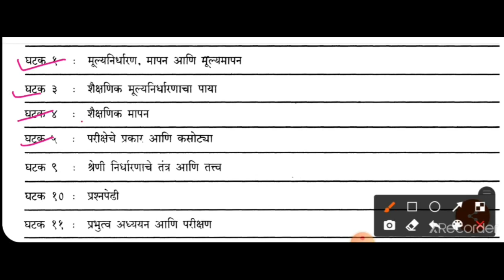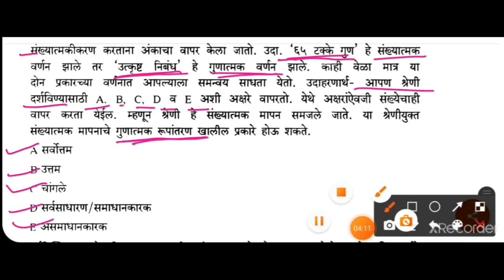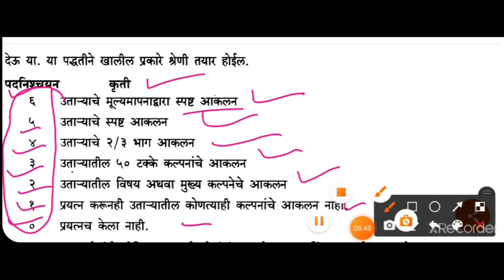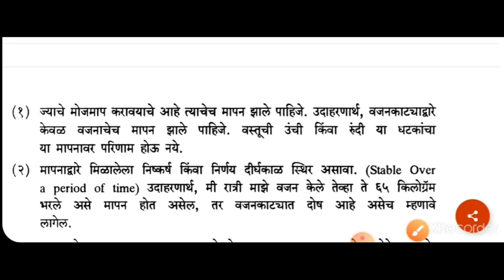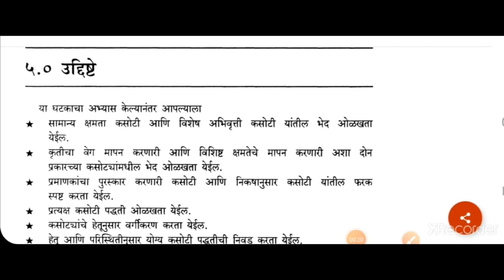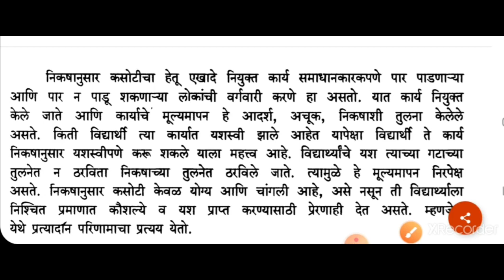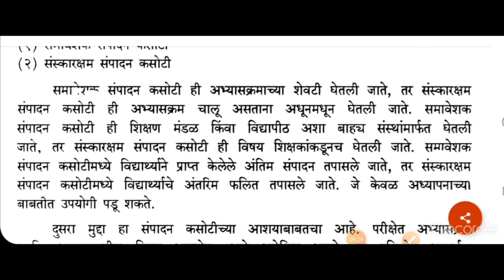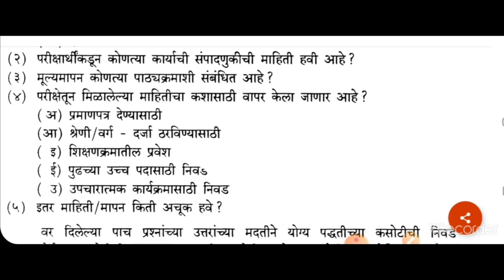शिक्षणातील मूल्यनिर्धारण भाग 2|MA-531| एम.ए तृतीय सेमिस्टर परीक्षा| सर्व प्रकारच्या परीक्षेसाठी